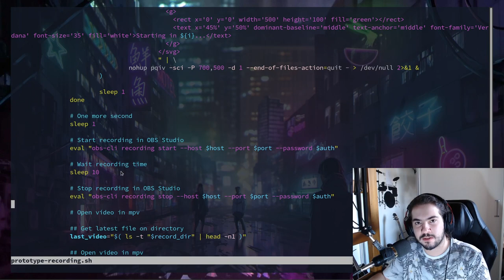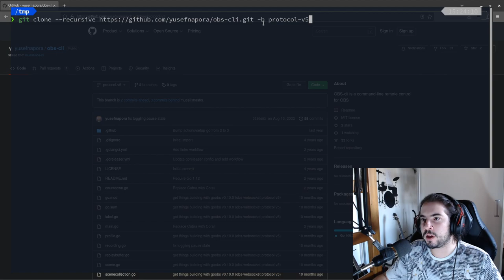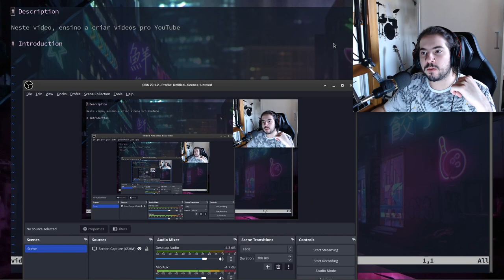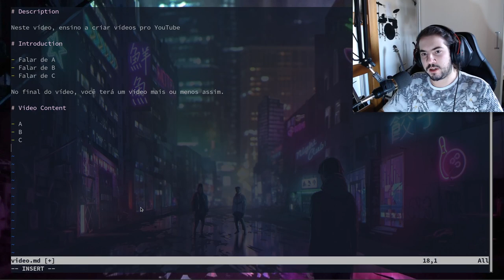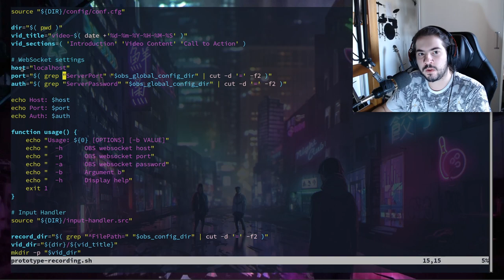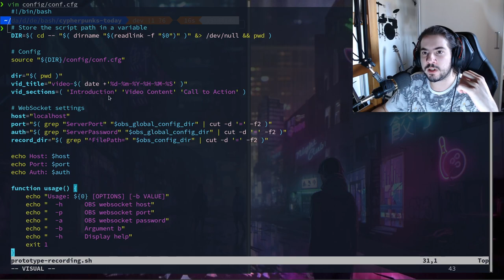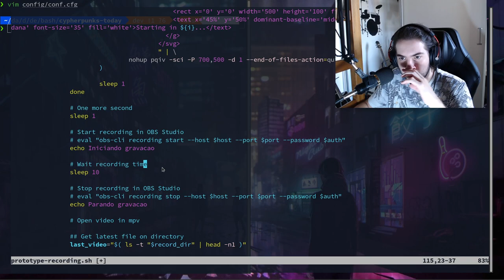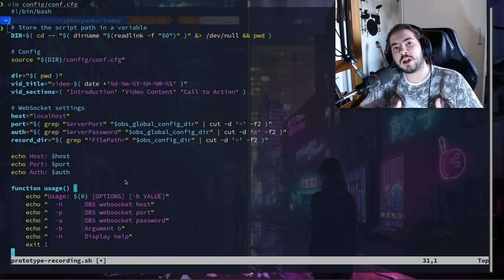CRIEI UM SCRIPT PRA DIRIGIR MEUS VÍDEOS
Neste vídeo, falo sobre um script que estou desenvolvendo para me ajudar na gravação de vídeos formatados.

Neste canal, não faço vídeos formatados, pois a ideia é ser um canal livre pra eu postar o que eu quiser,  quando quiser e da forma que quiser.

Mas estou criando outro canal, e este será formatado de acordo com a demanda, começando com os formatos padrão do YouTube.

Ainda não publiquei o código, pois está bem no início, mas quando estiver utilizável, o publicarei no GitLab.